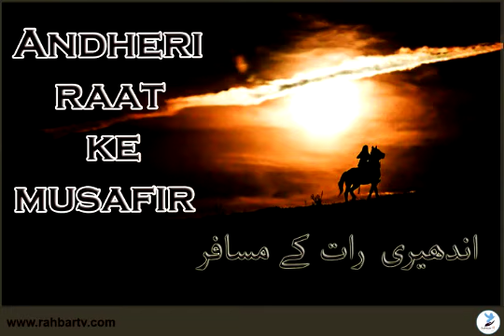Episode 04: Andheri Raat ke Musafir - Hamla Aur Ghaddari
Al-Andalus was a great empire during times of religious scholarship and study, but when the people began to lose faith, it fell to our enemies, forever shadowed by the loss of wisdom, knowledge, and enlightenment. Muslims have to learn from their mistakes of the past.

This is the story of few people, who see light in the darkness, who hope in the hopeless times, who become stronger when all crumbles to weakness, who stand, who try, these were the last torchbearers of Muslim Spain, who tried to resist the storm from destroying Muslims and their heritage in Spain.
Come with us to their spiritual journey.